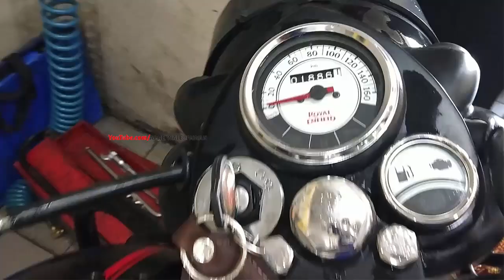Royal Enfield Classic 350 BS6 Price in 2021 | Royal Enfield Classic 350 Bs6 ALL Variants Price 2021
Royal Enfield Classic 350 BS6 Price in 2021 & Royal Enfield 350 Bs6 ALL Variants Price 2021 Of Classic 350 gunmetal grey or black variants price.